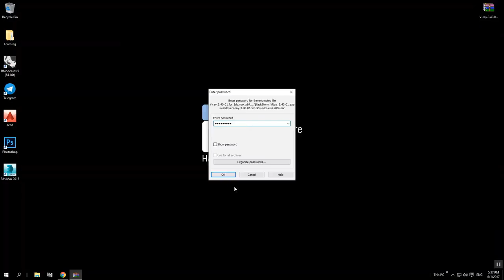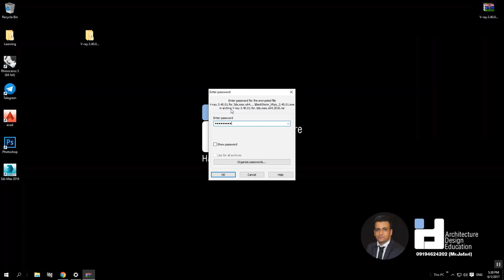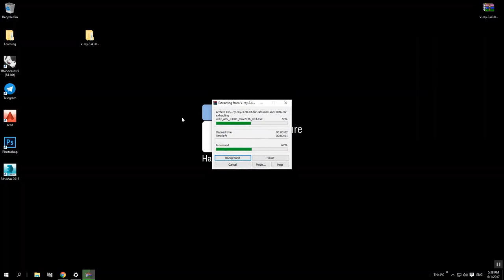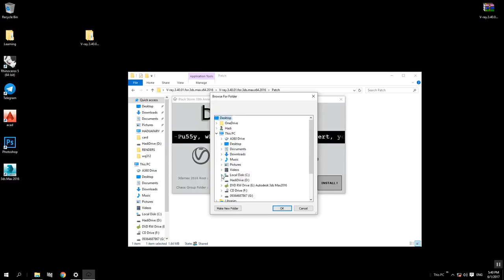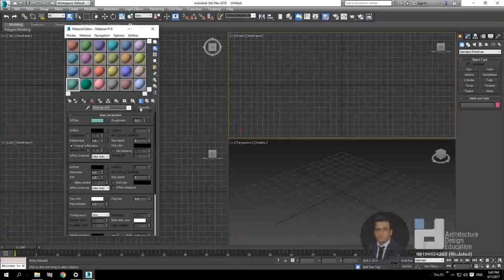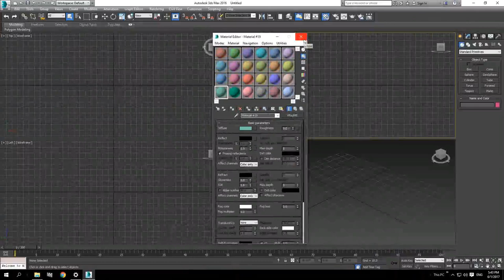Vray Installation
اموزش نصب و کرک نرم افزار تری دی مکس
همراه با توضیحاتی پیرامون پیش نیاز های نرم افزاری برای نصب
vray installation  with crack